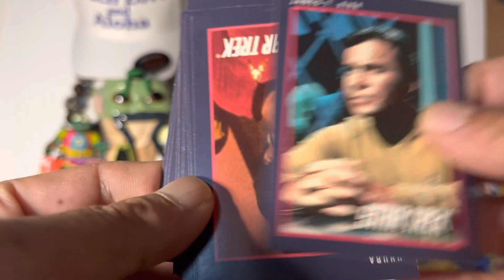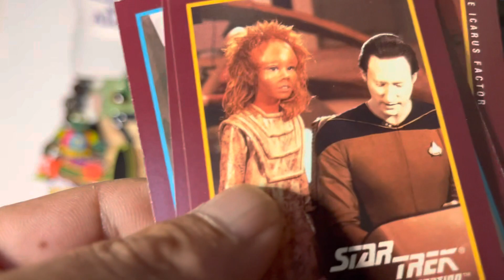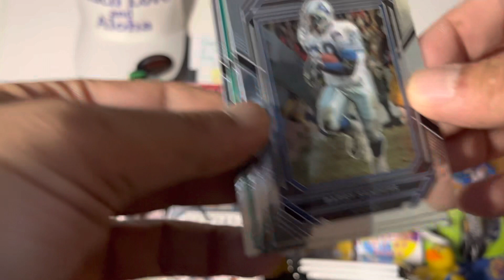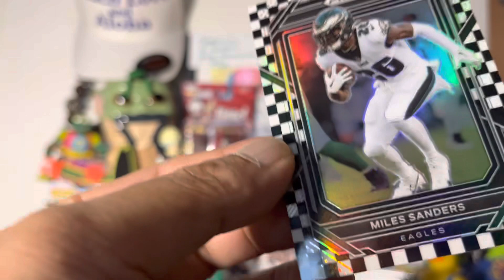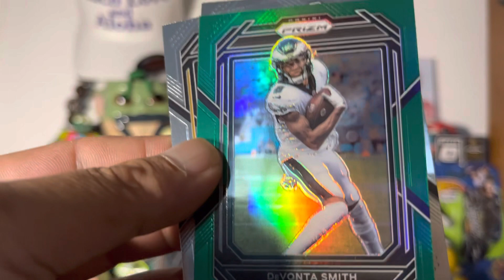Pack a day 401 prizm star trek # nfl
@srjwildcat3589 rip packs forever 😉✊✨🔥